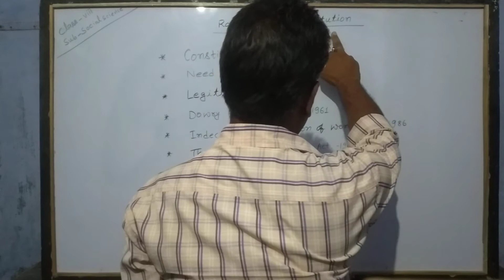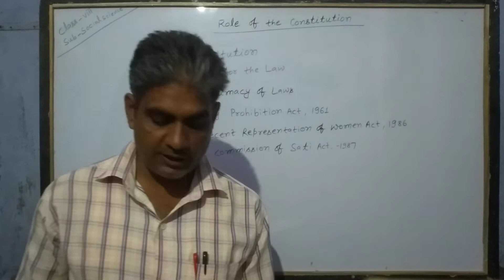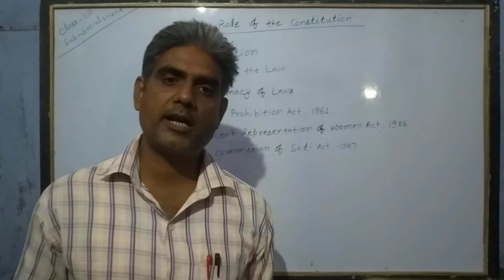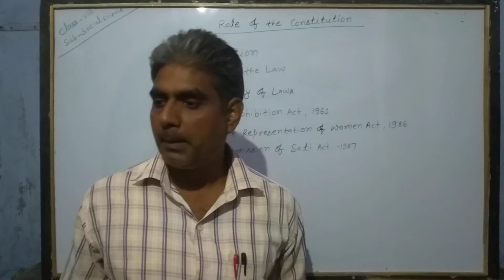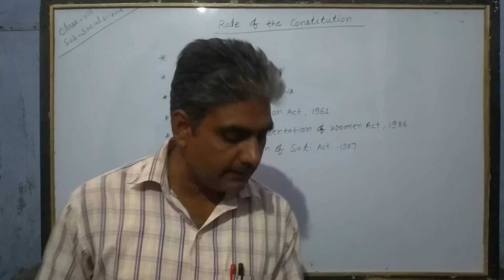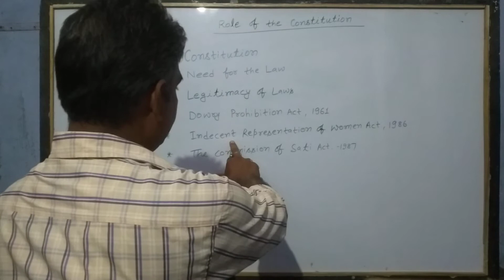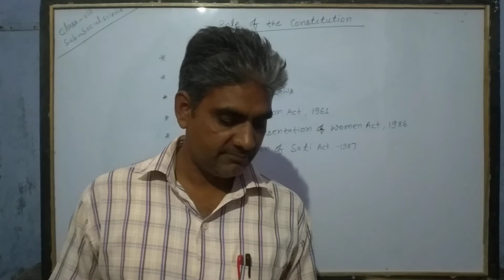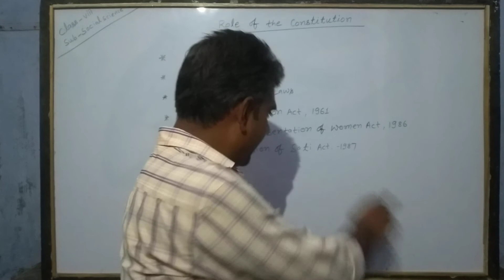DISTRICT PUBLIC SCHOOL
Std. - VIII ( S.S.t)